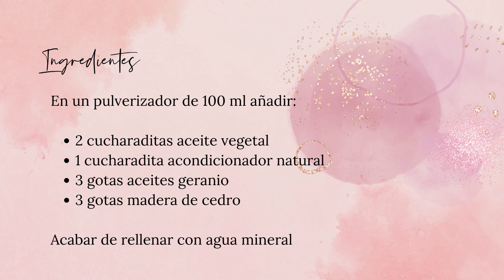🌸 Receta protector térmico para cabello con aceites esenciales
🌸 Aprende a preparar tu propio protector térmico para el cabello de forma natural y con ingredientes que seguro que tienes en casa!

🤓 ACADEMIA DE MAMA ESENCIAL l academiamamaesencial.com

Si quieres comprar aceites esenciales y productos de Young Living a precio de distribuidor y además tener acceso gratuito a todas mis formaciones continuas, no dudes en hacerte con tu Kit de Inicio Premium y unirte a La Academia de Mama Esencial.

🛒 MIS PRODUCTOS FAVORITOS EN AMAZON